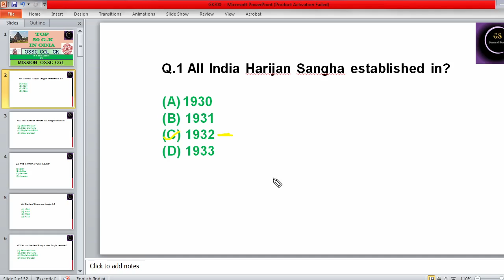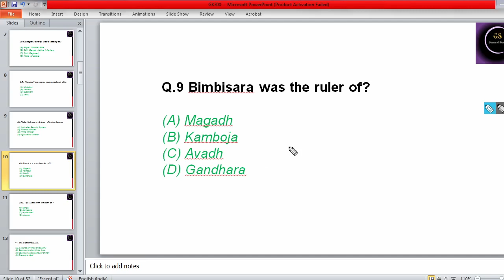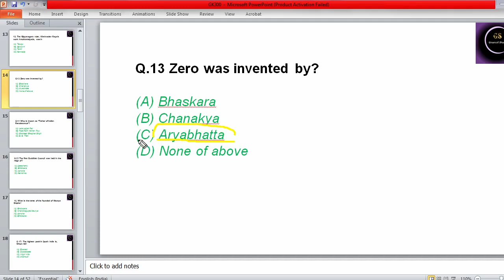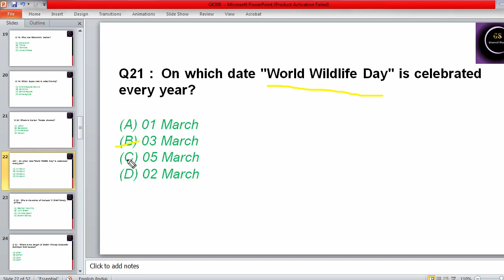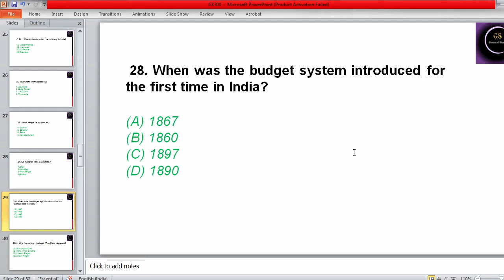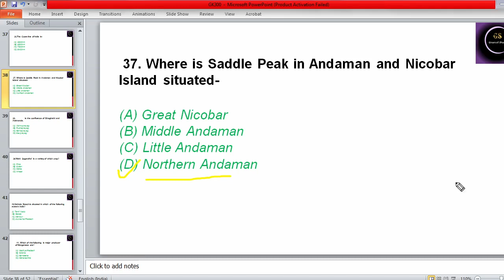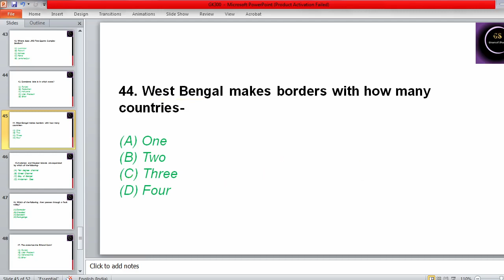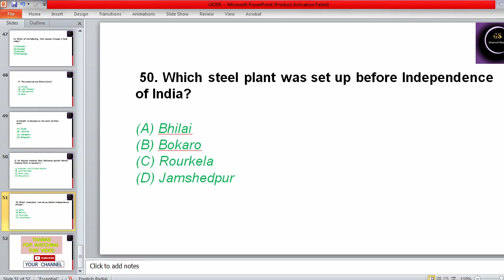TOP 50 MCQ FOR OSSC CGL ,OSSSC HIGH SCHOOL TEACHER ପରୀକ୍ଷା ରେ ଏମିତି ପ୍ରଶ୍ନ ନିହାତି ଆସିବ //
This video is helpful for OSSC CGL // JAIL WARDER // OSSSC //
ALL ONE DAY EXAM SSC RAILWAY
ossc CGL
JAIL WADER